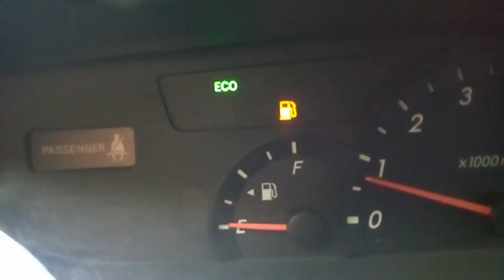Julius Malema Chellenge Zambia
We dont like being left out, specially when there are Chinese people selling tap water in the name of mineral water. Vaso Tilowa.